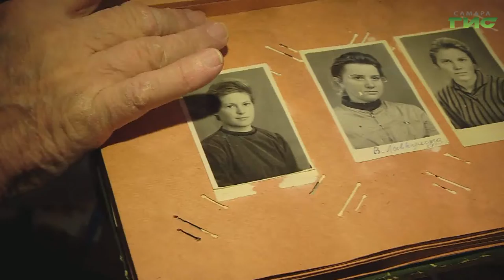Около 700 одиноких пожилых самарцев обрели новые семьи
Забота о пенсионерах в обмен на их любовь и жизненный опыт. Около 700 одиноких пожилых самарцев обрели новые семьи. Самарская область стала одним из первых регионов, где стали применять такую практику, вместо заселения пожилых людей в пансионаты. Как оформить уход за одиноким пенсионером, расскажет Мария Левина.